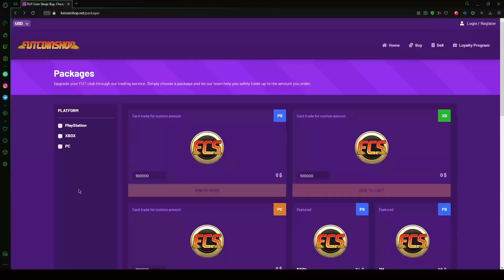OPENING x16 90+ ICON PLAYER PICKS! - PLAYER PICK SBC - FIFA 23 ULTIMATE TEAM